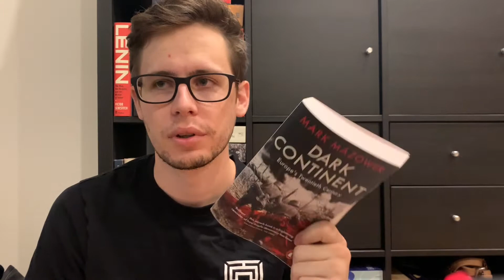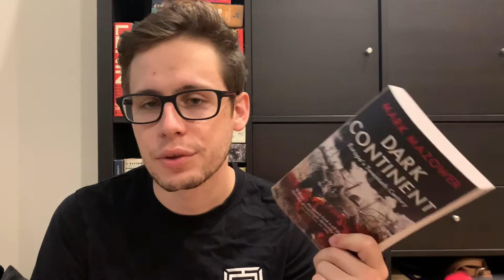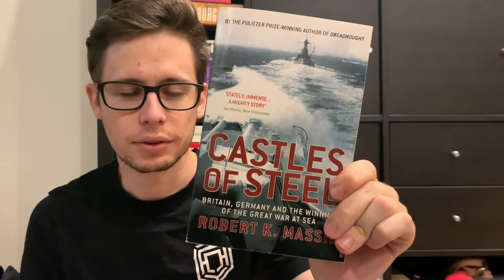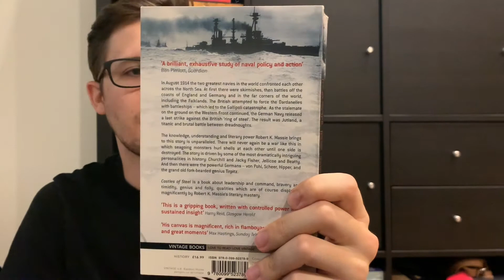2 Excellent Books | A Reading Update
Books mentioned:

Dark Continent by Mark Mazower
Castles of Steel by Robert K. Massie